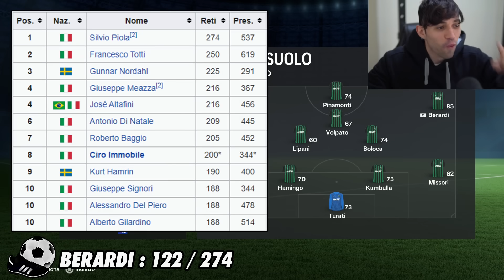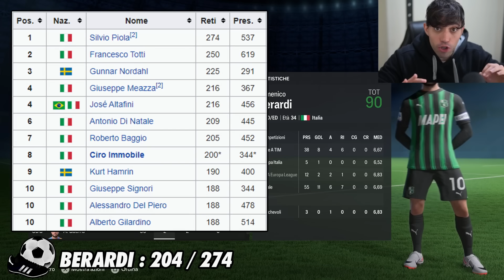DALLA RETROCESSIONE alla CHAMPIONS LEAGUE! HO RICOSTRUITO IL SASSUOLO SU FC24!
Carriera allenatore con Il Sassuolo su FC24! Rebuilding della squadra fino allo scudetto e alla vittoria della Champions League!

⏱️⏱️VIDEO CHAPTERS⏱️⏱️
00:00 Introduzione
1:25 Stagione 1°
6:13 Stagione 2°
8:55 Stagione 3°
12:56 Stagione 4°
16:55 Stagione 5°
20:10 Stagione 6°
24:10 Stagione 7°
27:58 Stagione 8°
31:15 Finale